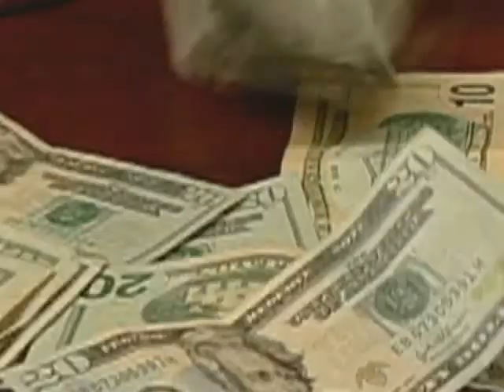RL TV | THE VOICE SIZZLE REEL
Traditional media is not dead. With over 25 years of broadcasting experience, I know how important targeted television programming is to brands, sponsors and distributors. One of the fastest growing markets in the U.S. is the baby boomer demographic. As the Executive Producer for The Voice on RL TV, our daily talk show focused on the baby boomers and specifically on the retirement age seniors who were still living life to the fullest.